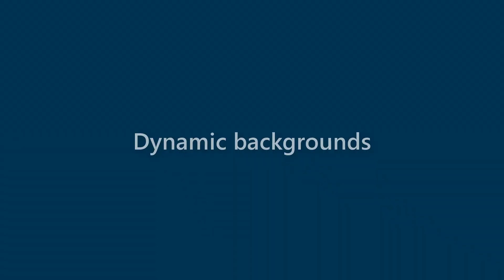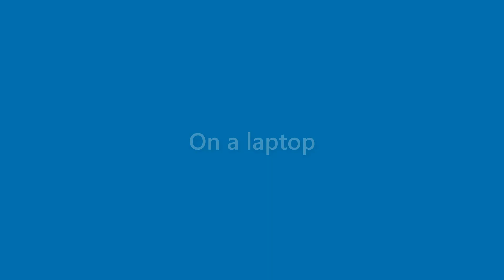Clifton Leonard - appearance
Name Look - Clifton Leonard - appearance. In this video we present "Clifton Leonard" name look and feel in various scenarios.
This video will cover:
How does "Clifton Leonard" look as a personal letterhead?
How does "Clifton Leonard" look on a business card?
How does "Clifton Leonard" look on a computer/laptop screen?
How does "Clifton Leonard" look with different background colors?
How does "Clifton Leonard" look with various fonts?